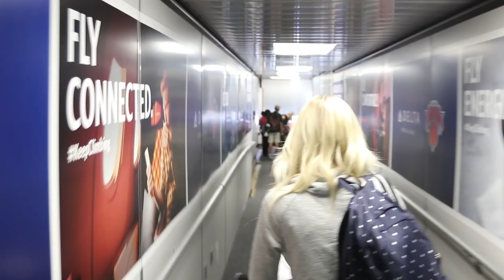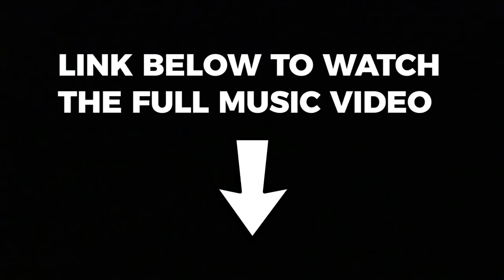A WHOLE NEW WORLD FROM ALADDIN!! BEHIND THE SCENES AT DISNEY WORLD!!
Thanks to Walt Disney World for partnering with us on this video!